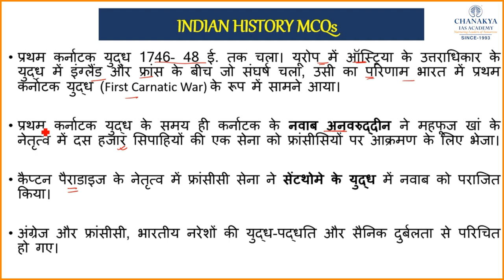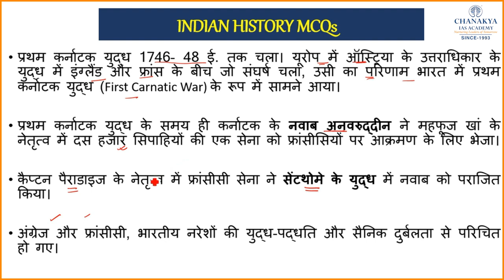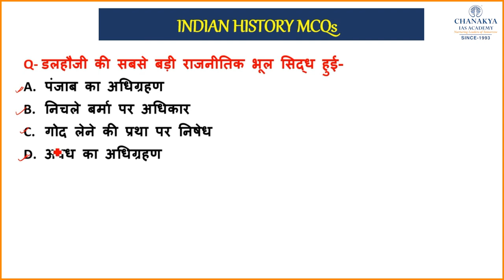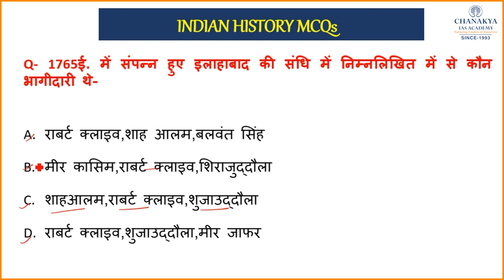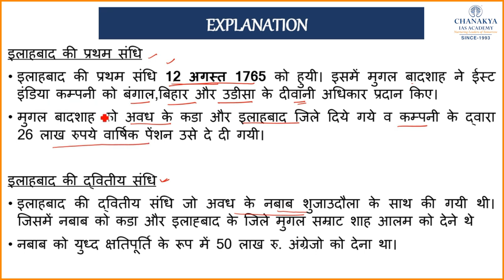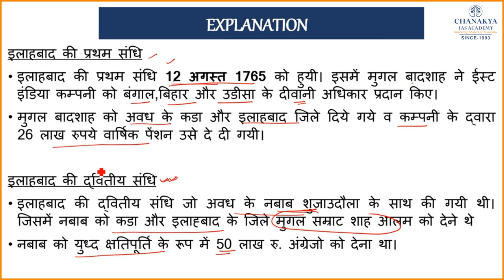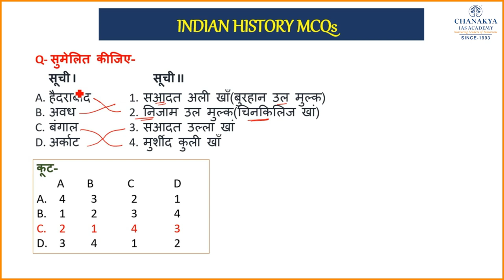Revision Through MCQs Part 3: History MCQs l Chanakya IAS Academy | UPSC l IAS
Chanakya's Special MCQs in Hindi
Today's Topic
| Revision Through History MCQs Part 3 |